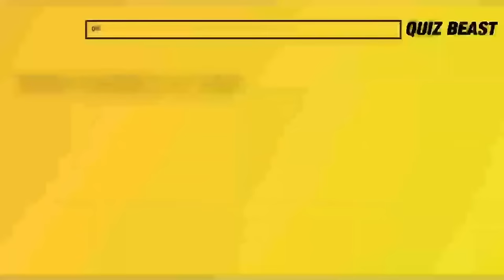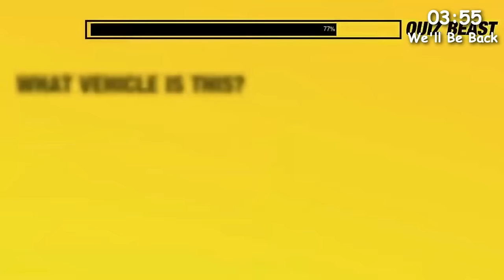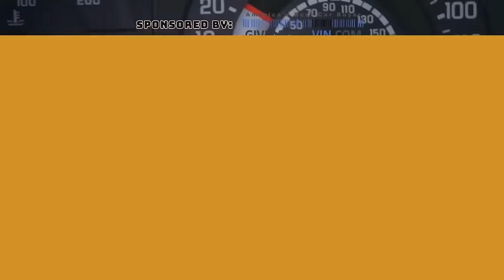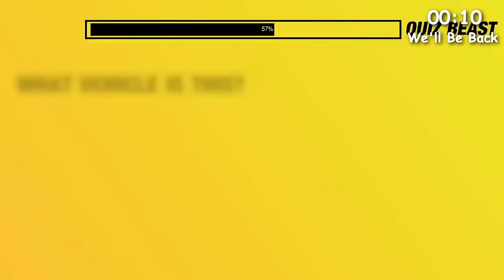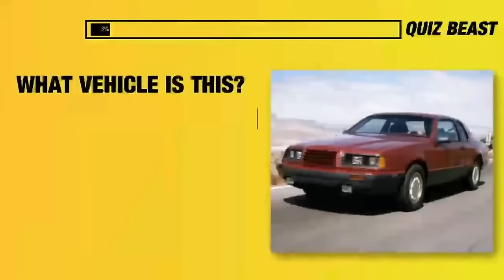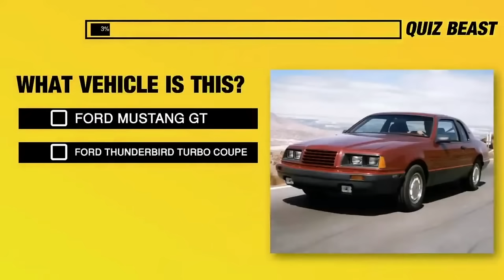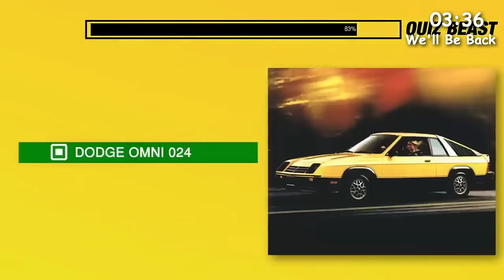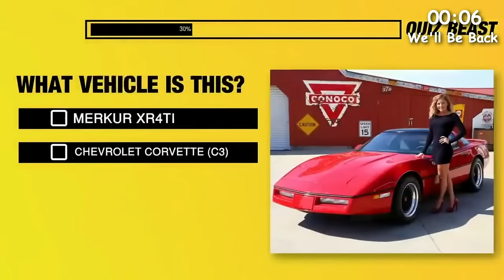Cork Soakers and Football - JCW SHOW LIVE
Just when you thought you'd run out of events to gamble your hard earned dollars on, the Wolfe Pack would like to propose a wager: we'll bet you're laughing your ass off before you get even halfway through the first hour of this week's show. Because we've got all flags flying for ways to enjoy the weekend now that football is dead and gone (or at least until we've decided whether we're in on the UFL)! Because you should know, Johnny C. is hanging with a VERY different crowd these days, riding dirt bikes in the daytime and horses at night, all fueled by whole kegs' worth of fine Miller Lite, AND has a great interview with Patrick Mahomes' QB coach extraordinaire Jeff Christensen to boot! Of course Gigi is keeping us boys on our toes regarding what a self-respecting (but still pretty kinky) modern woman needs...while JD, Bobbo and Turley (and don't forget DJ PreKay!) provide some of the funniest one-off bits we've ever attempted--and all live, without a net! So grab a Natty Light and get ready for a big Saturday, because we're in rare form this week--bet that! Ready? Let's go! Glad to have you with us.